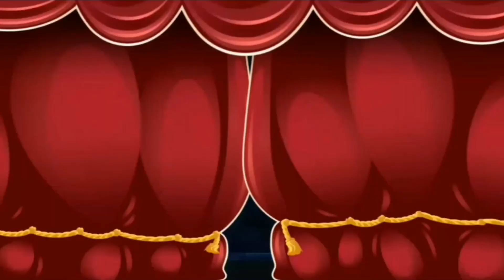The Comeback Candy Crush Saga/Level 3744 to 3746